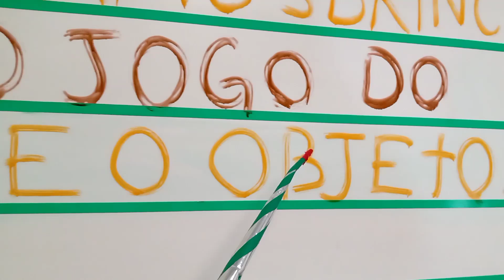Vamos brincar com o jogo acerte o objeto?